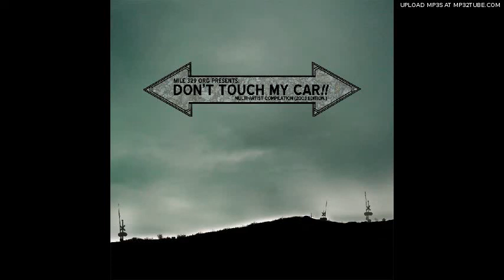Der Eisnrost cooty's rat semen